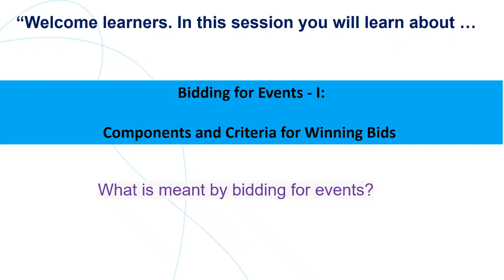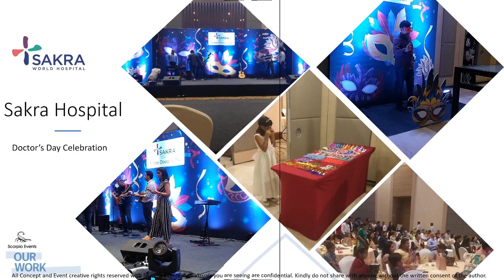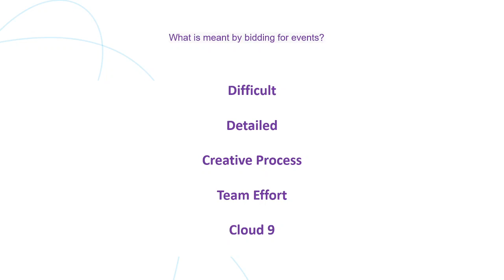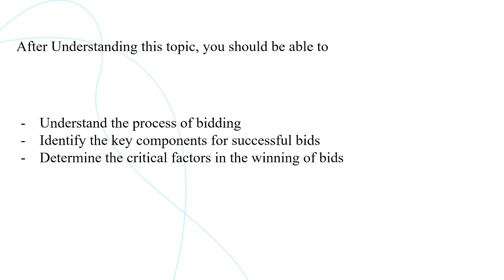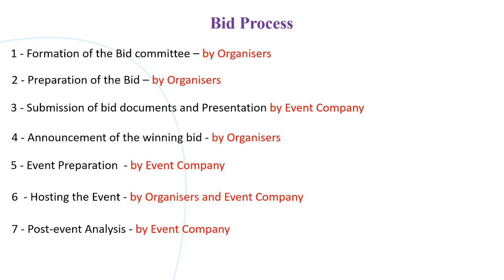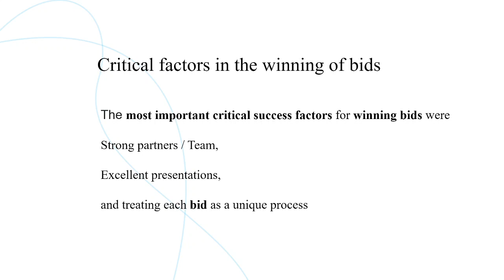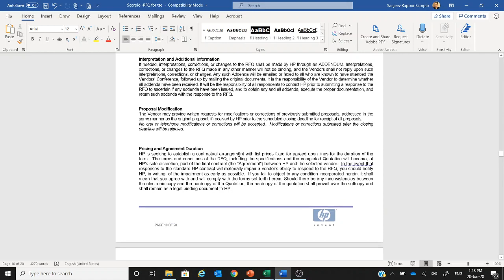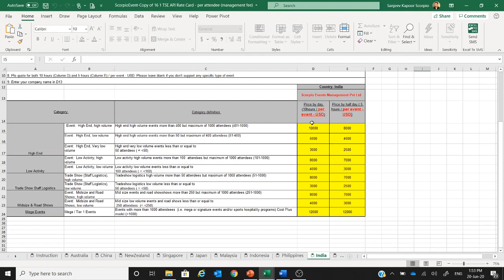Part-2- Bidding for Events I- Components and Criteria for Winning Bids